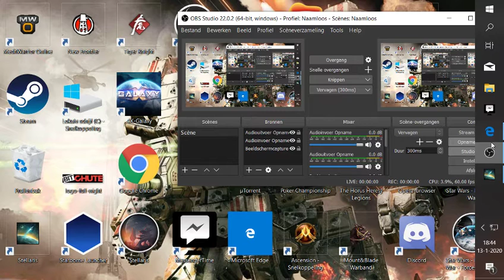STELLARIS.Mutany in the ranks ?..Drako Wars ep33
Lord Kyron dont have his forces under controol
17e and 16e brigrade are sbabotage to Kyrons command !
And not fire one shot
mmm and as i see the enemy dont Fire on them as wel !
sounds like treason whats gowing on !
Thy wil be split up and next battle il send them in allone
if this not work we wil send em back
to see the young and lovely prinses Shiva II

ps. never mension she is over 200 years old !
and eats her own kind!